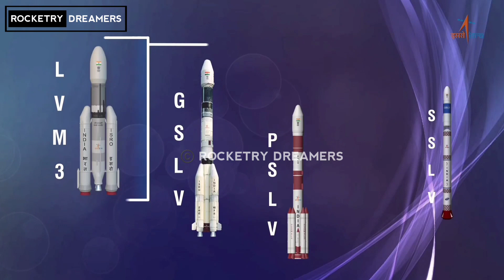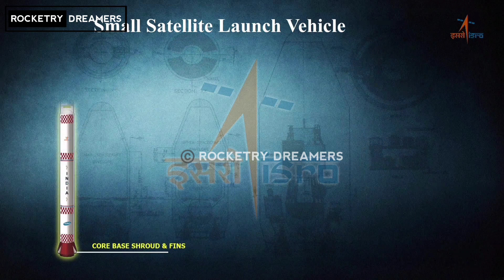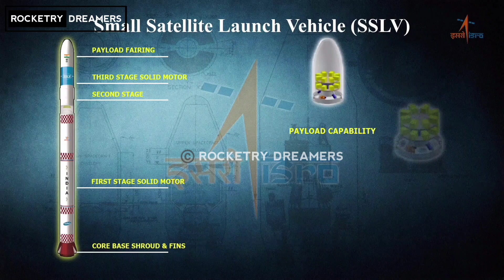Summary of Department of Space of January 2023 .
Hello ,

Welcome to Rocketry Dreamers Youtube Channel , here you will find updates , Casestudy's & Explanations on ISRO's Space Missions . As well as you will find some content related to Aviation also .

Here are some Suggestions for you !!

Top Suggested videos ;

Tags ;

Ab itne dur aaye ho , toh comment toh karo